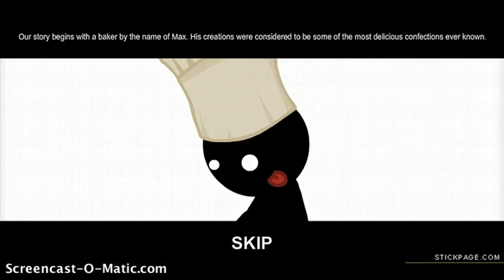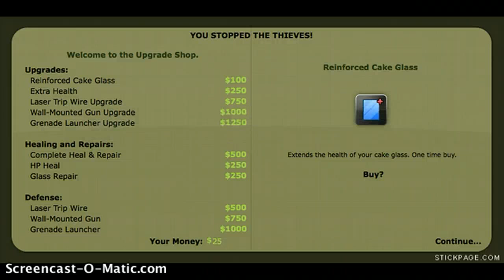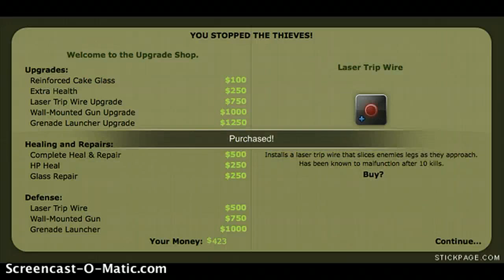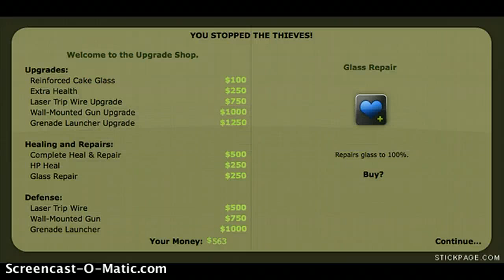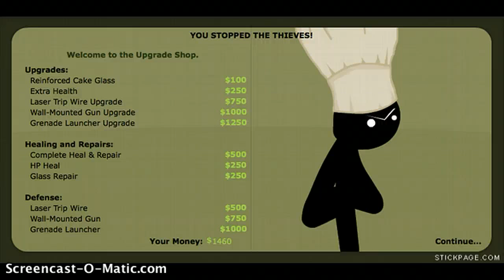Baker's Defense Part 1: Figuring things out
Awesome game!